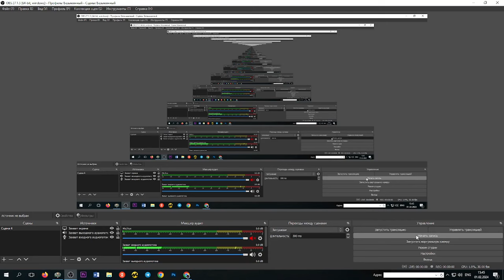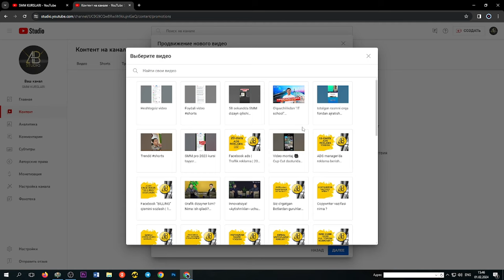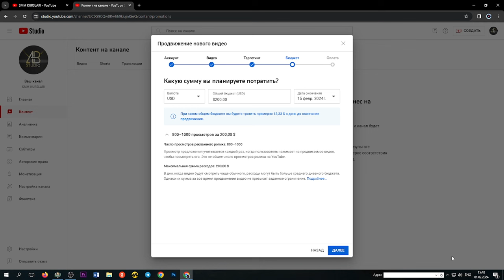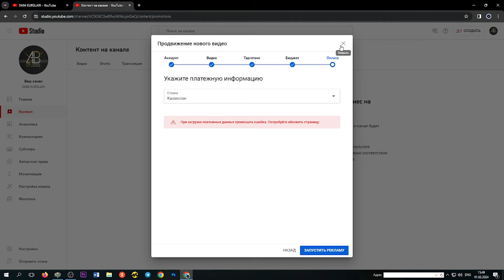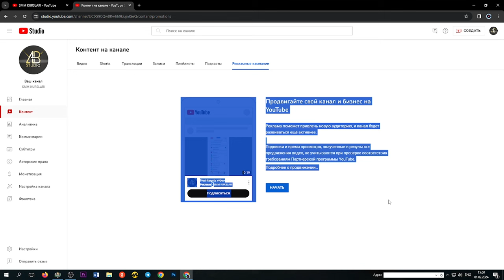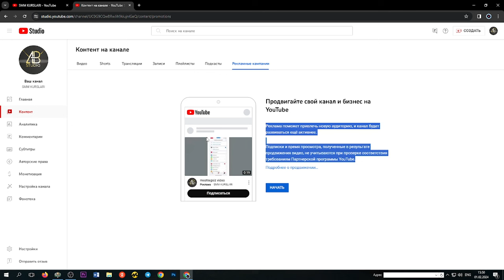Reklama yoqish | YouTube | 24-dars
24- dars YouTube kanalda reklama yoqish